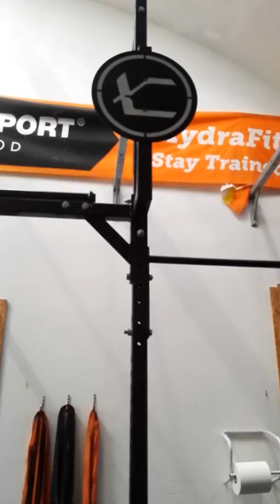Galligani Giancarlo Wod 1 scaled Trinacria Games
qualifica wod 1 trinacria games 2018 atleta Galligani Giancarlo categoria scaled